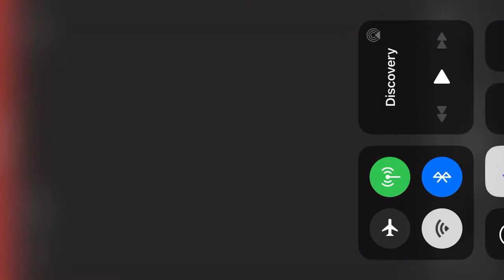Vitality Money - Debt Management